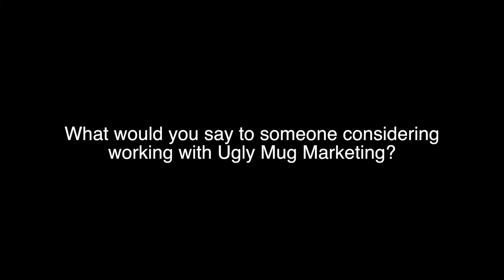Dustin McDavid Testimonial